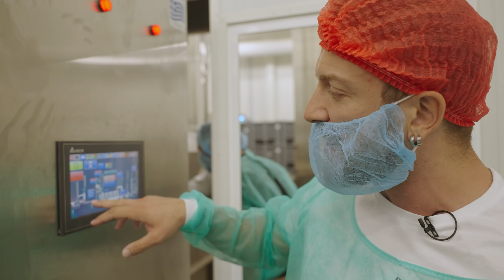Friends e GTO: Ecco la voce della nostra infanzia - Scuola di Voce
Ringrazio Massimo De Ambrosis per aver partecipato a questa nuova puntata di

Regia e Produzione: Paolo Cellammare
Autrice: Costanza Diquattro
Produzione: Simone Squillace
Supervisore al Montaggio: Claudio Manca
Montaggio: Marco Pipitone
Assistente di Produzione: Davide Morabito